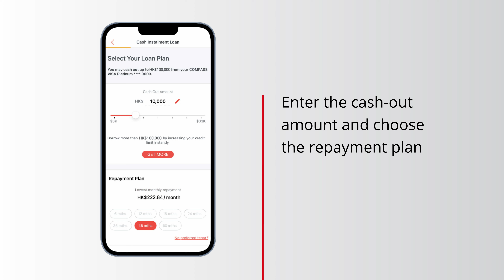【DBS Card+ app tutorial #9】- Card Issued in Minutes & Instant Cash Out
Live more in the future of shopping with Flexi Shopping! Split bills and choose instalment plans from 3 to 60 months via Card+ app straight away. You can even combine multiple credit card transactions into a single instalment plan.
Check out this tutorial now and split bills in 2 easy steps without any document required with online express approval!

Explore more fabulous Flexi Shopping offers
Reminder: To borrow or not to borrow? Borrow only if you can repay!